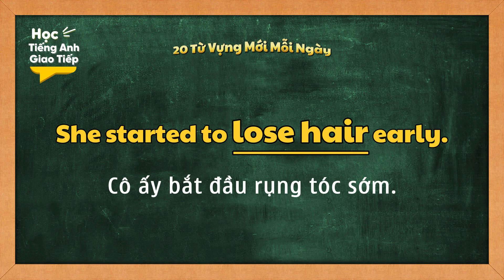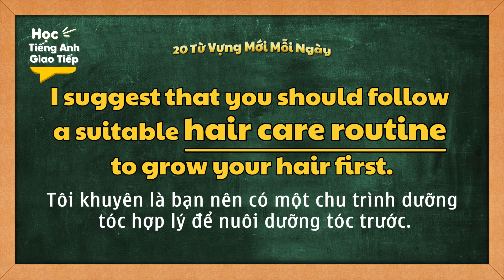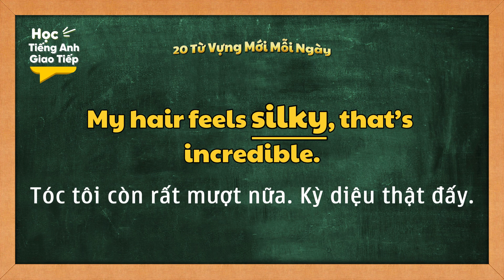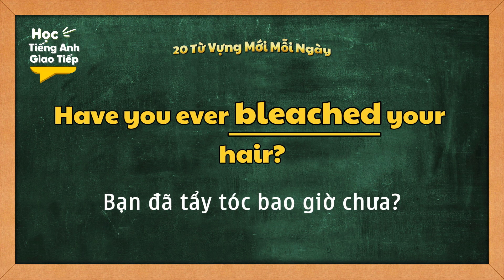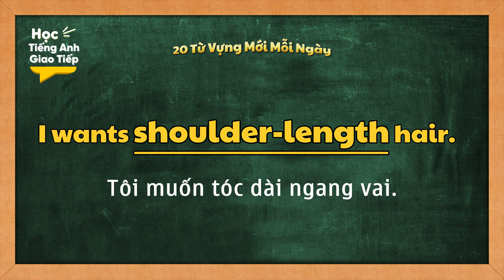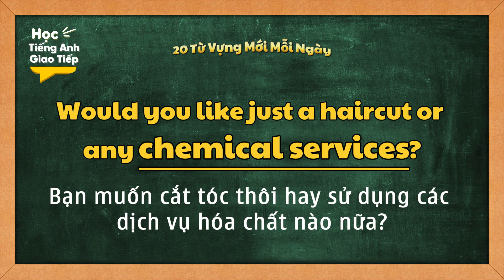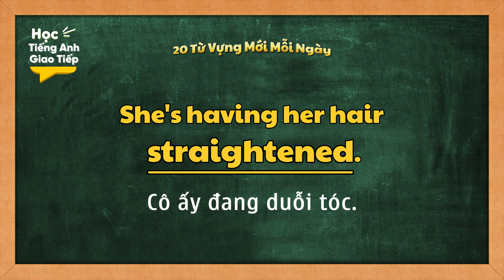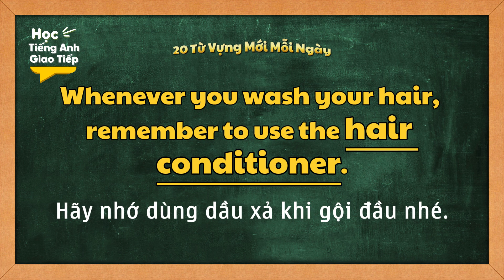Từ vựng khi ĐI CẮT TÓC DÀNH CHO NỮ | Mỗi ngày 20 TỪ VỰNG MỚI tiếng Anh - Theo chủ đề - NGÀY 118